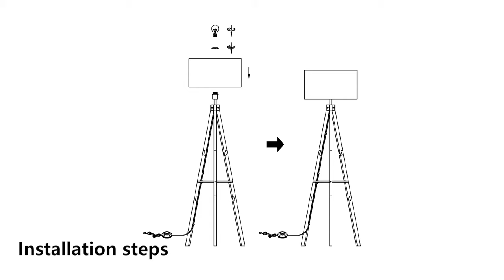A Guided Tour of Wooden Tripod Floor Lamp with Shelf | Lepower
Installation is so simple and you can complete it within few minutes.

Enduring, durable and aesthetic nature rubber wood tripod leg, the floor lamp has a shelf for you to put books / plant or display art.

With an E26 sized screw base, fit with any bulb. It has a foot switch on the power cord, very easy to control the standing lamp.